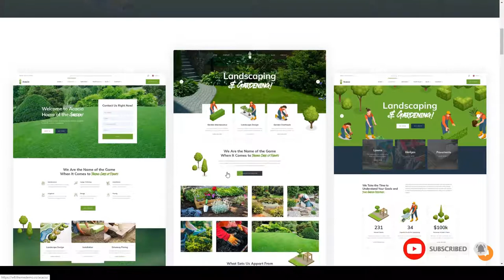Acacio - Landscaping and Gardening WordPress agriculture garden Website Builder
Columns 4+

 Layout Responsive

 Tags agriculture, environment, florist, garden, gardeners, gardening, landscape architects, landscaper, landscaping, lawn services, organic shop